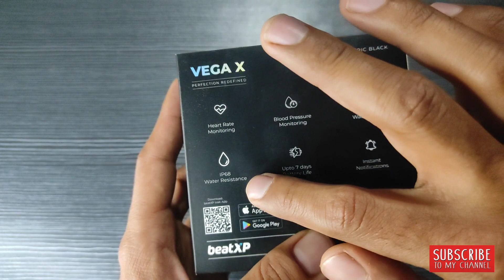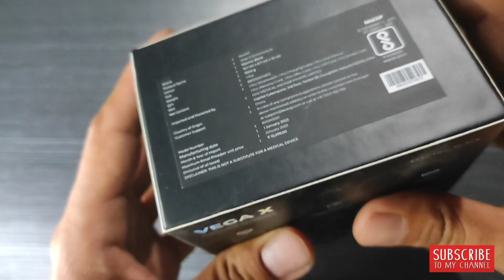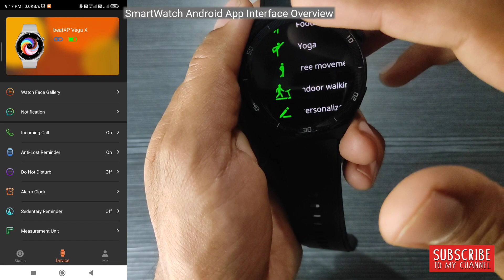beatXP Vega X Unboxing & First Impression by Jugadu Ladka | Amoled Display + BT calling under 2500/-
*Now aslo mentioned on Flipkart for 128mb storage.

Unboxing of beatXP Vega X Smartwatch under 2500rs. Premium Features under cheapest price- Amoled Display, Bluetooth Calling, Metal Body, High Screen Resolution 466×466, Calculator and more for just 2299/-